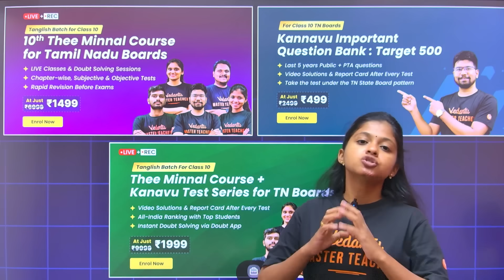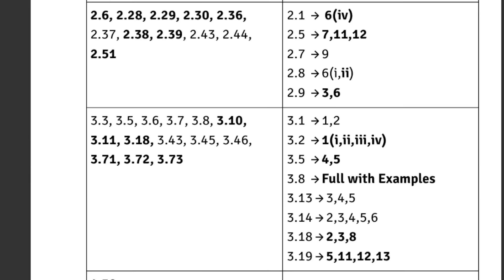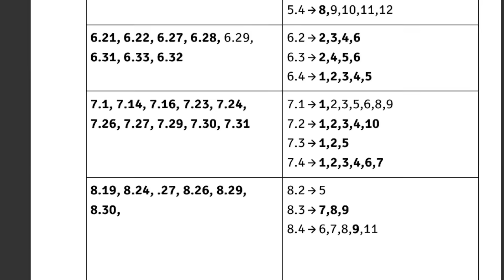10th Maths | 1 Day = 100 Study Plan | Top 5 and 8 Marks | Shravanee Ma'am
10th Maths | 1 Day = 100 Study Plan | Top 5 and 8 Marks | Shravanee Ma'am